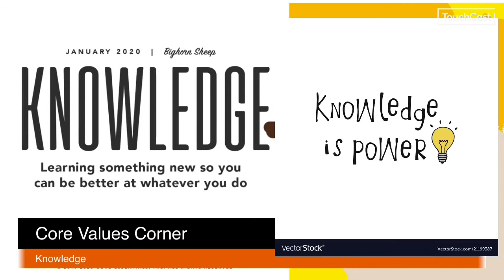Manheim Minute 1-22-20